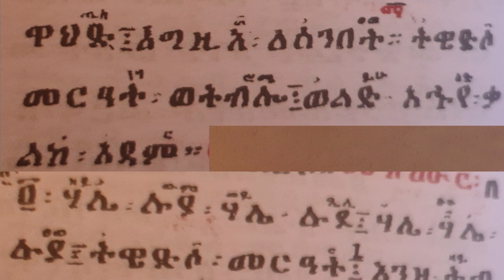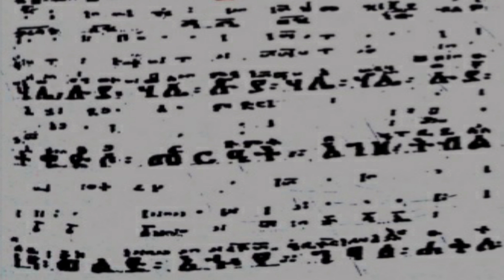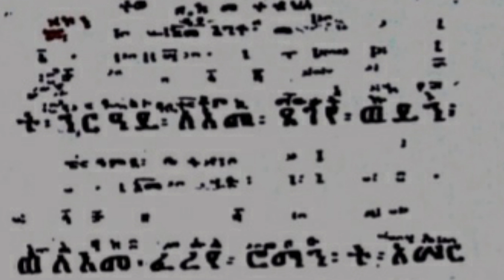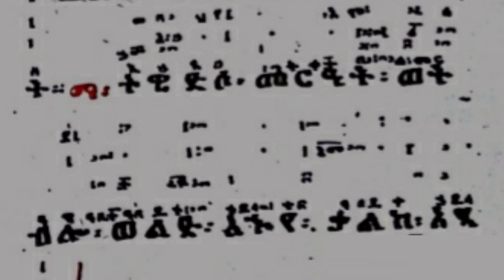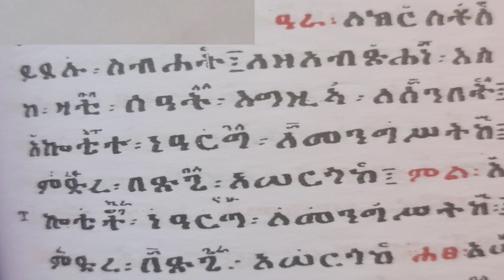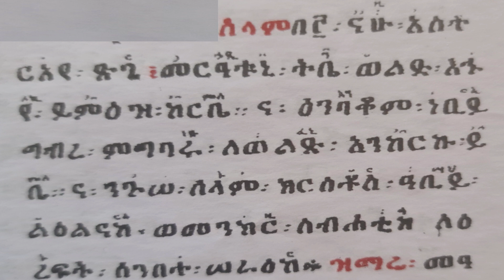አመ፳ወ፮ ለመስከረም_እስከ_አመ፪_ለጥቅምት መዝሙር_ትዌድሶ_መርዓት